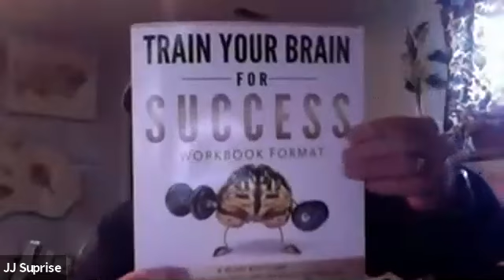The Kong Family Show Welcomes Coach Minard!!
What a Gift it is to have Coach Sharon Wiley Minard Gracing the Family Once a Month!! Today we talk Mindset and Business!!
Who can't use those Two things??
HooDeeHoooo!